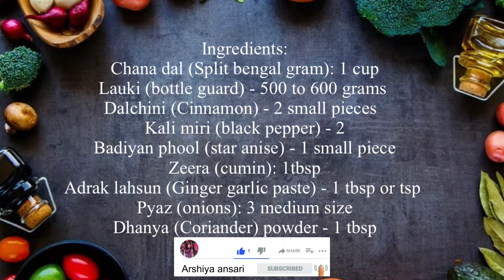You don’t like Lauki?Try this Lauki Chana dal sabzi | dudhi chana dal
Recipe name:Panjabi dhaba style lauki chana dal

Ingredients:
Chana dal (Split bengal gram): 1 cup
Lauki (bottle guard) - 500 to 600 grams
Dalchini (Cinnamon) - 2 small pieces
Kali miri (black pepper) - 2
Badiyan phool (star anise) - 1 small piece
Zeera (cumin): 1tbsp
Adrak lahsun (Ginger garlic paste) - 1 tbsp or tsp
Pyaz (onions): 3 medium size
Dhanya (Coriander) powder - 1 tbsp
Haldi (Turmeric) powder - 1 tbsp
Lal mirch (Red chilli) powder - 1 tbsp
Hari mirch (Green chillies) - 2 cut in pieces
Kadi patta (Curry leaves) - 10 to 12
Tail (Oil) - 5 to 6 tbsp
Garnish with coriander leaves
Serve it with chilli,onions, rice or roti. 😋